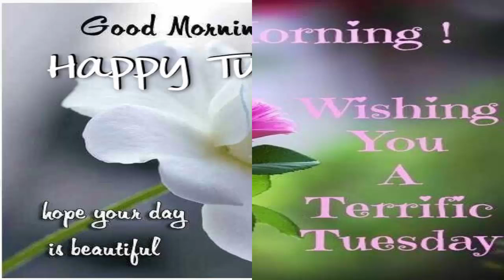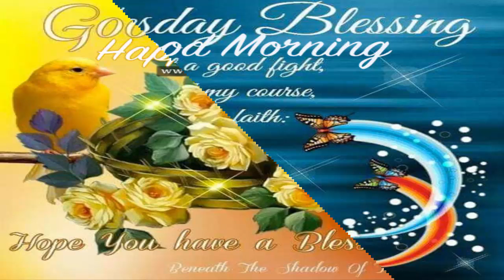Good Morning Status - Good Morning Tuesday Status - Morning WhatsApp Status - Happy Morning Videos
Watch Good Morning Status - Good Morning Tuesday Status - Morning WhatsApp Status - Happy Morning Videos. Enjoy this full length high definition video. Hope you guys will get right information according to your need by this video of vlogroid youtube channel. Please give your suggestions in the comment section. Thanks for coming on this channel. Always be happy and stay blessed.

☛ Kashmala Vlogs

☛ Iqra Vlogs

☛ Mahnoor Vlogs

☛ Raheela Vlogs

☛ Maha Vlogs

*: (=’ :’) : Thanks For Visiting My Channel